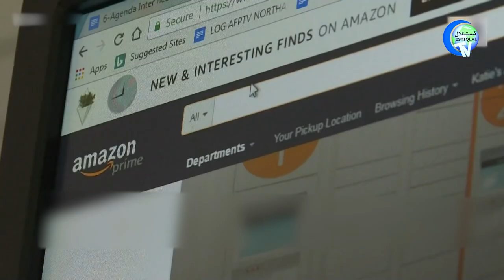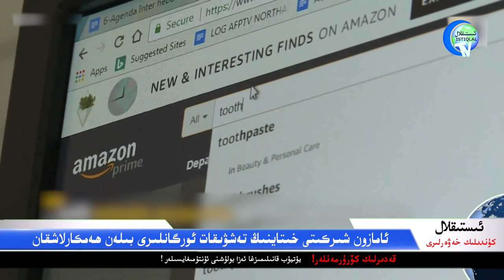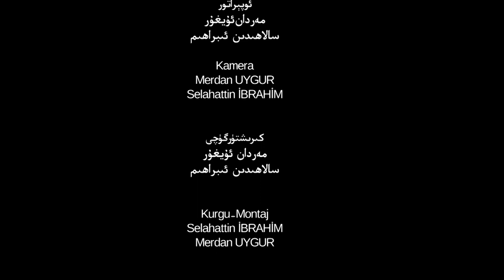ئىستىقلال كۈندىلىك خەۋەرلىرى 2021-12-18، ئاقسارايغا سۇنۇلماقچى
Istiqlal Kündilik Xewerliri 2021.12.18 / Aqsaraygha Sunulmaqchi